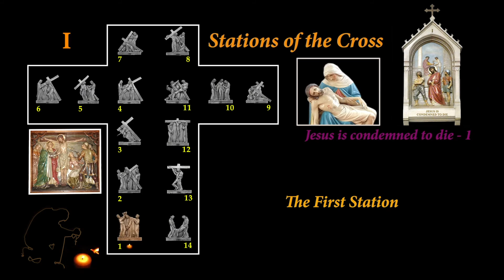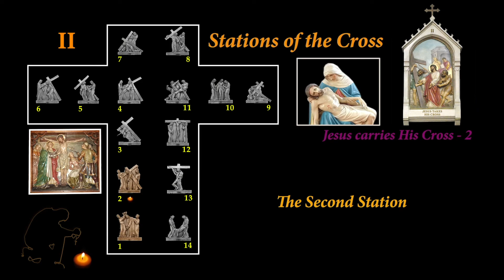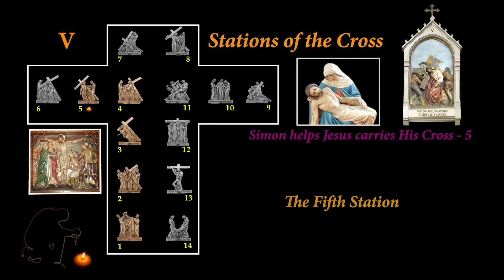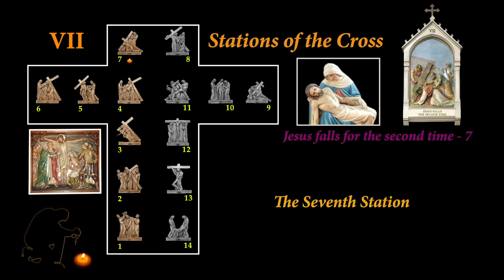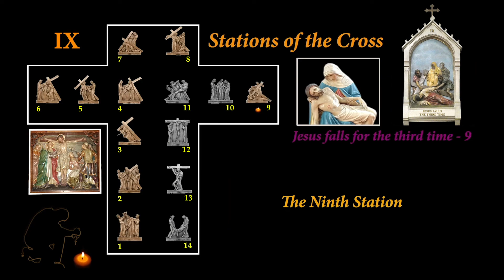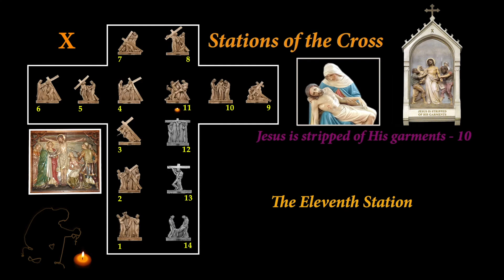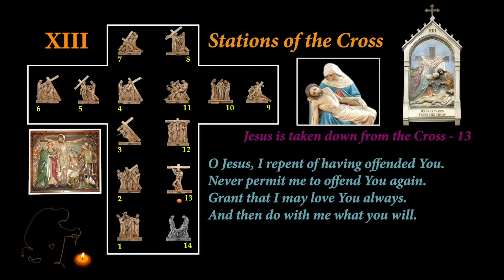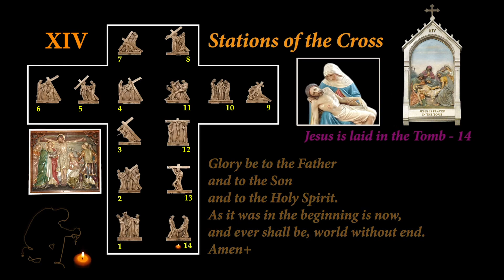Stations of The Cross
Prayed with Fr Reed & Rov, Ania, Nathan, Sofia, Noah, Hannah